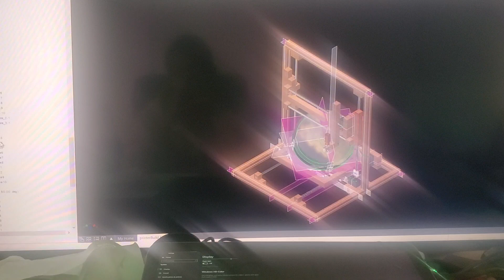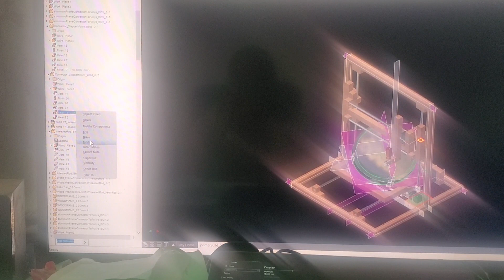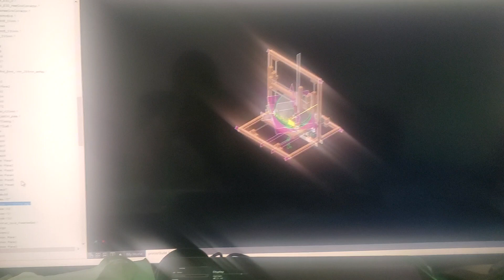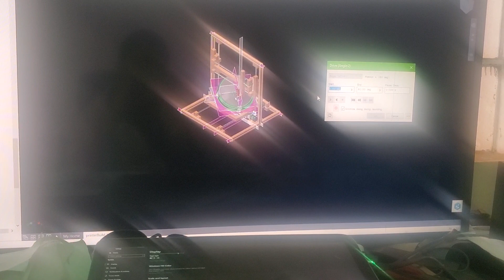5axes printer autodesk inventor simulation, SA music.